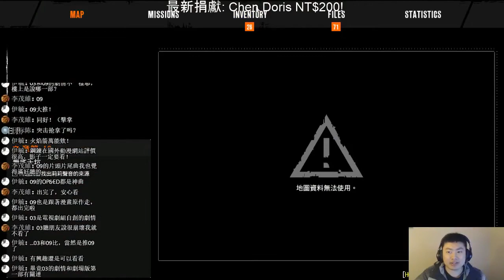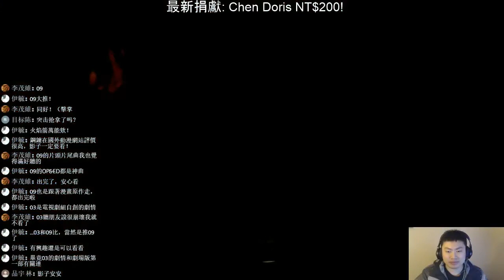邪靈入侵2/惡靈附身2 Part 15